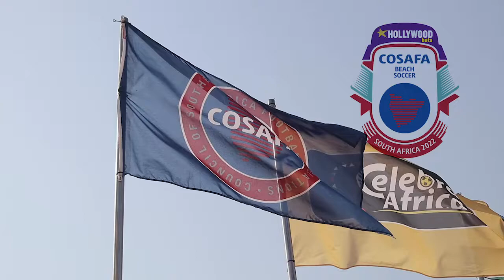COSAFA BEACH SOCCER- SEMI FINAL 2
SEMI FINAL 2 POST MATCH INTERVIEW- MOZAMBIQUE